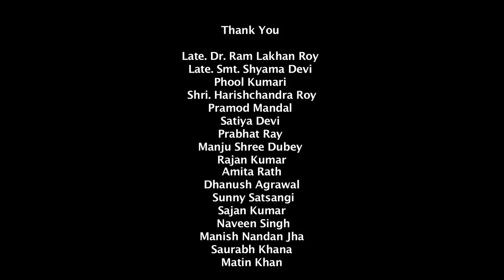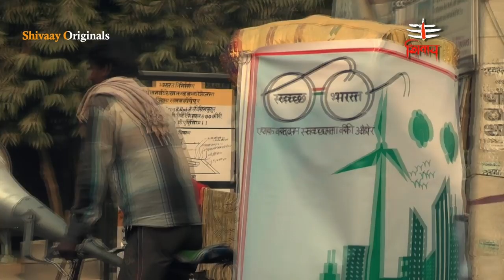Mukti Abhishap Se || Short Film || Directed by N Mandal || Shivaay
It's a story of a common man Budhan. Who has no goal in life apart from begging and wasting money on liquor becomes an inspiration to many.After his wife gets ill because of no proper toilet facilities in the area. Cast JayKrishna Dutta as Budhan Pooja Kumari as Kamla (Budhan Wife) Ramashra Das as Budhan friends.

Shivaay Productions Pvt. Ltd. present - Mukti Abhishap se
Produced by - Mano Devi, Suresh Mandal, Bhagwan Day Devi, Mitilesh Mandal
Creat & Directed by - N. Mandal
Written & Dialogue by - Ashok “Ashq”
Cinematography - Santosh Kumar
Creative Director - Vivek Wagh
Editor - Sunil Bride
DI - Anand Diwan
Exective Producer - Ankush Mandal
Head of production - Mohan Jha
Post Production - Rajesh Jogale
Voice over - Dhanush Agrawal, Sunny  Satsangi
Starring - Jay Krishna Dutta, Pooja Kumari, Ramashray Das